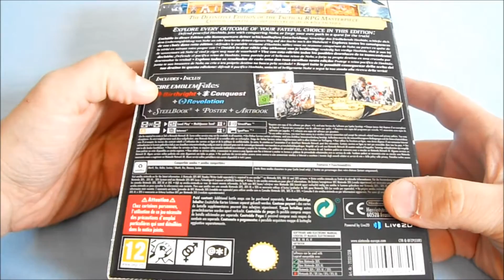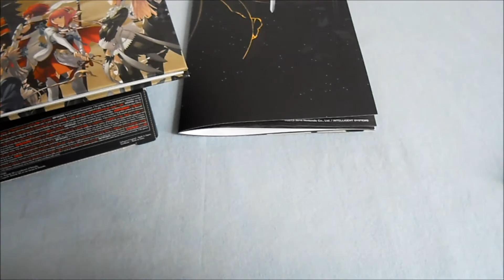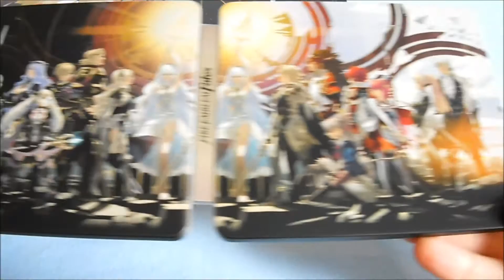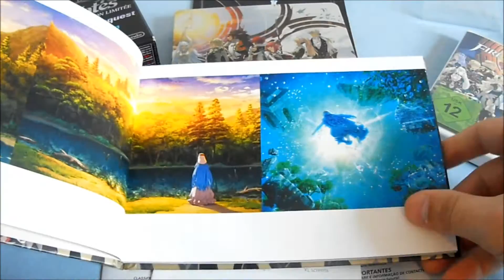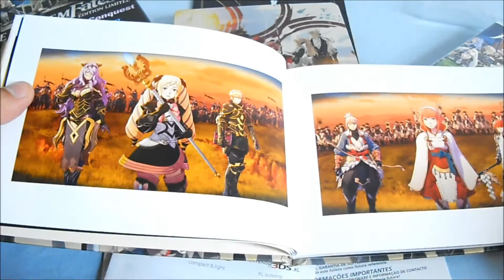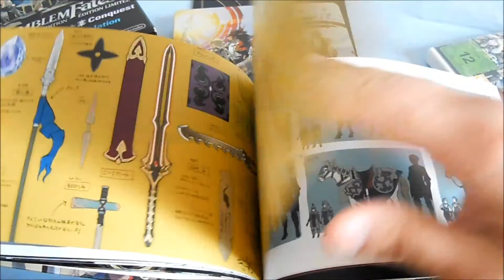Unboxing 〜 Fire Emblem Fates Limited Edition 〜 Nintendo 3DS (German)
In diesem Video packen wir das Spiel "Fire Emblem Fates" in der Limited Edition aus.

Das Spiel wurde von Intelligent Systems Entwickelt und wird von Nintendo Exklusiv für den Nintendo 3DS vertrieben.

Kleiner Hinweis, alle 3 Fassungen von Fire Emblem Fates befindet sich auf der einen Gamekarte.